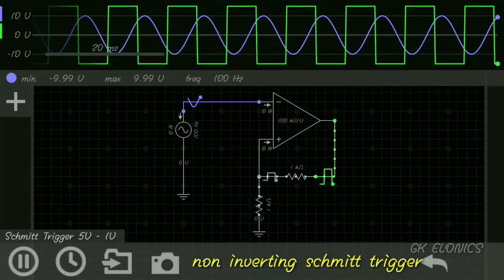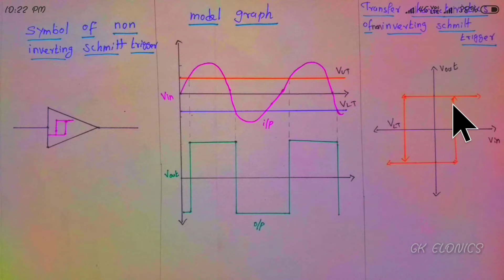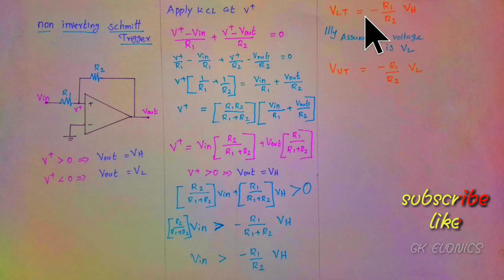Non inverting schmitt trigger in tamil | how it can be design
in this video. non inverting schmitt Tigger circuit is explained after watching this video you will learn what is schmitt trigger ,non inverting schmitt trigger and how it can be designed using the op amp

Application of schmitt trigger
* for comparison of voltage levels
* analog to digital converter (ADC)
*waveform converter
*Designing multivibrator & oscillator circuit